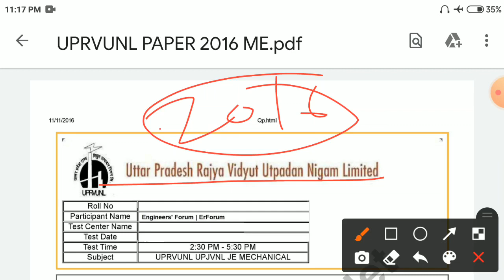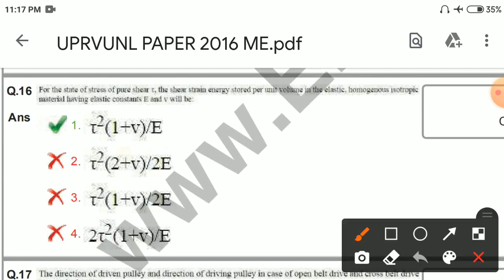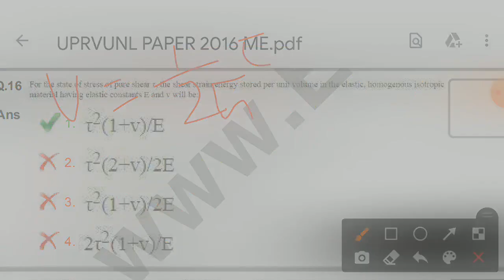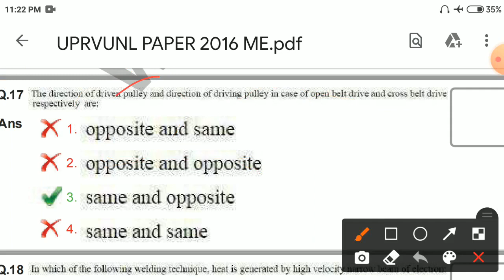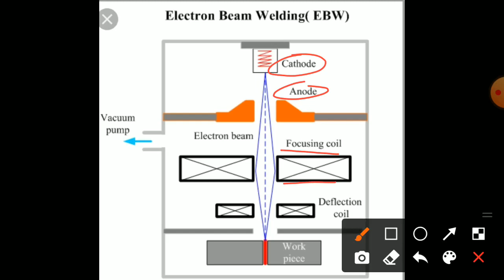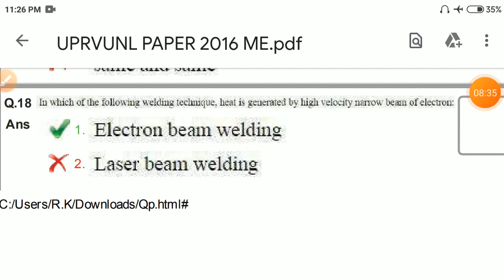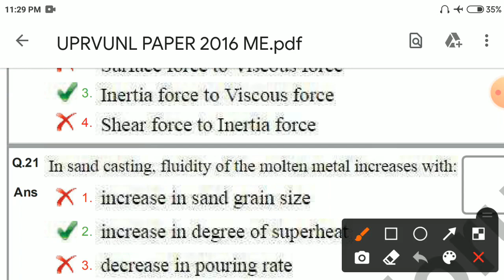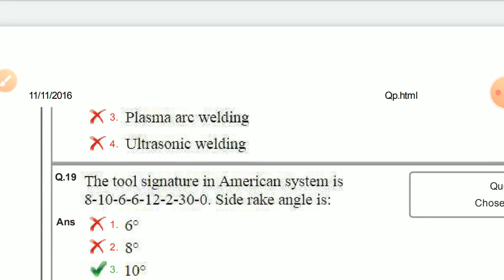uprvunl je mechanical previous year question paper pdf 2016 solutions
uprvunl je mechanical previous year question paper pdf 2016
uprvunl je previous question with detail solution in Hindi